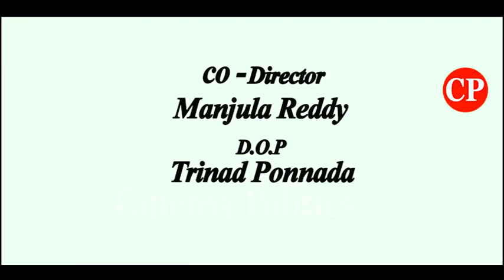JAGANANNA SANKALPAM MOVIE Promo| YS Jagan BioPic Movie | YS Jagan Fans Crazy | Cinema Politics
ap news
ys jagan
ys jagan mohan reddy
ysrcp
janasena
pawan kalyan
janasena live
ysrcp live
tdp live
mataku mata
congress party
narendra modi
cricket live
public talks
cinema rajikiyalu
Telangana news
telangana news live
kcr live
kcr speech
kcr news
ktr speech
ktr live
trs party
trs live
Roja Speech
Kodali Nani
Ambati Rambabu